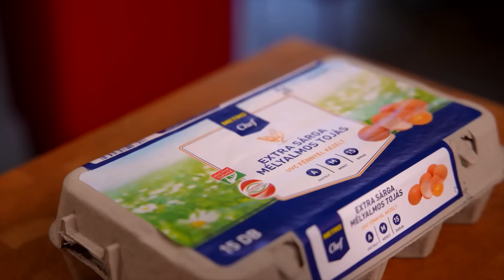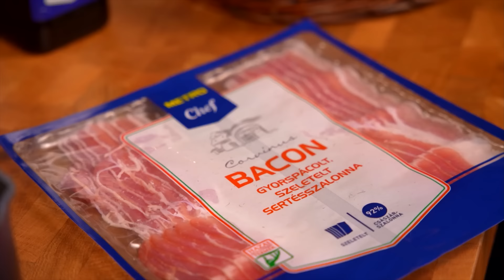Burgonyás palacsinta Borbás Marcsi konyhájából